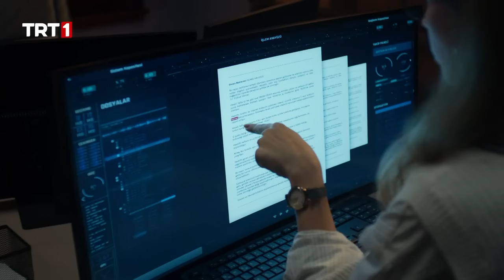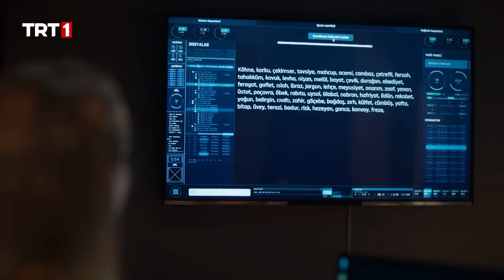Neslihan'ı şok eden gerçekler... | Teşkilat Özel Sahneler